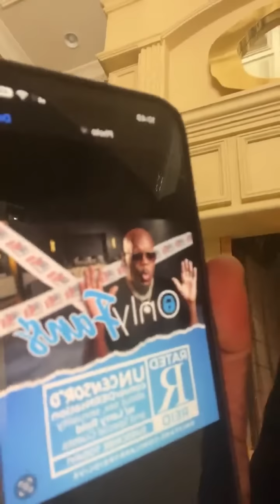10.23.22 - Convo about Zuri Graig's passing, S3xtivities, Favorite Preachers, and Pay4Play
Larry Reid Live (LRL) is a LIVE interactive digital entertainment talk show based in Atlanta GA